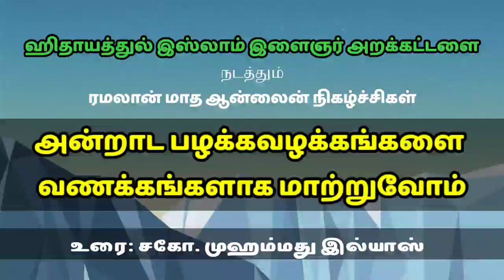அன்றாட பழக்கவழக்கங்களை வணக்கங்களாக மாற்றுவோம் | பாகம்-1 | சகோ.முஹம்மது இல்யாஸ் | ரமலான் 2020 | HIYWA